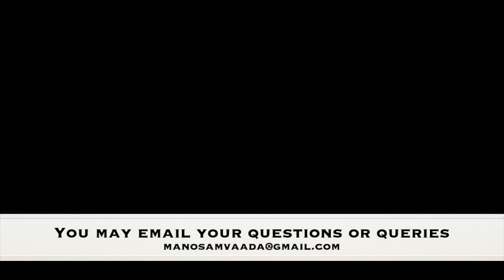Overcoming the negative thoughts | COVID-19 | Sahay Initiative | Akshara Damle | Mental Health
Akshara Damle speaks about the methods to deal with negative thoughts during the quarantine period due to COVID - 19.